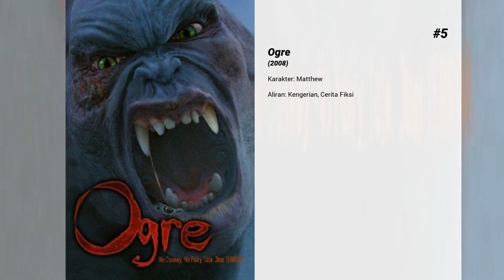Film-film terbaik dari Tyler Johnston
Selamat datang di ... Film-film terbaik dari Tyler Johnston! Di saluran kami, Anda akan menemukan ratusan TOPS dan peringkat film terbaik dari semua genre, aktor, dan kebangsaan.

Film-film terbaik dari Tyler Johnston hadir...

7. Polar Storm

6. Grumpy Cat's Worst Christmas Ever

5. Ogre

4. Decoys 2: Alien Seduction

3. Christmas Icetastrophe

2. Firebase

1. The Julius House: An Aurora Teagarden Mystery